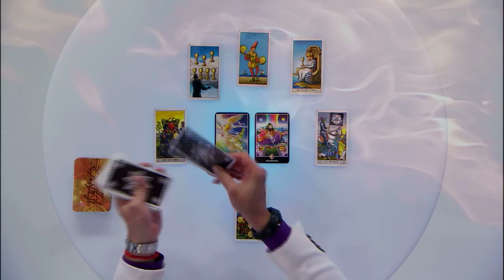Arquitecto de Sueños Aries 18/05/2015